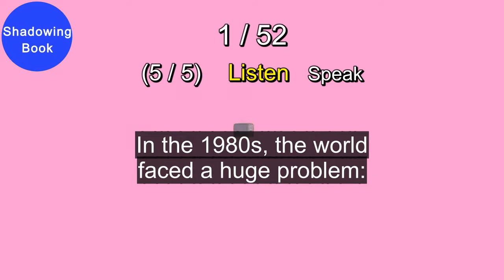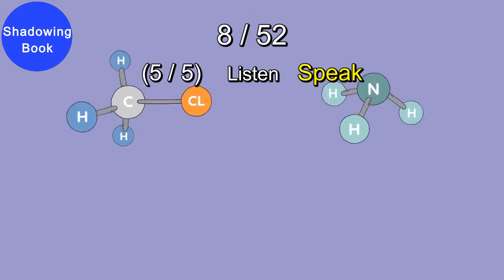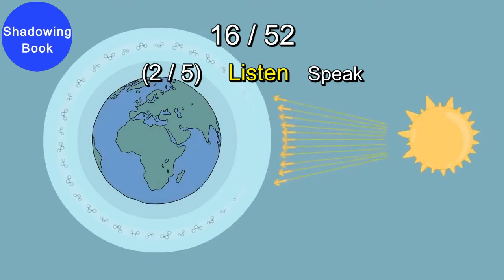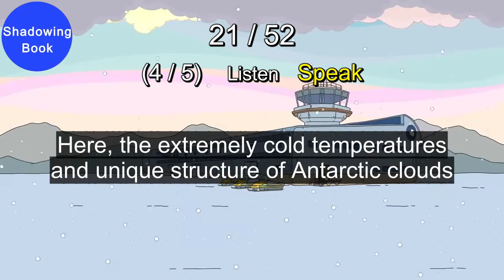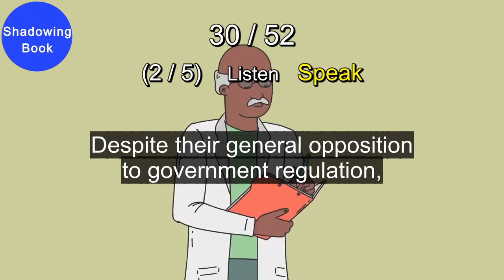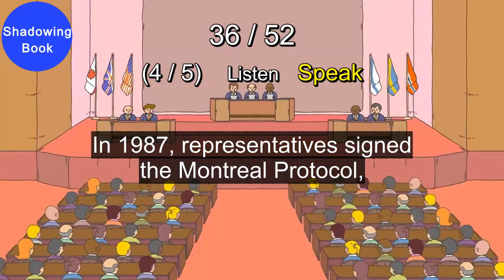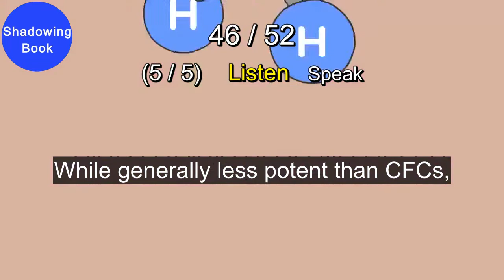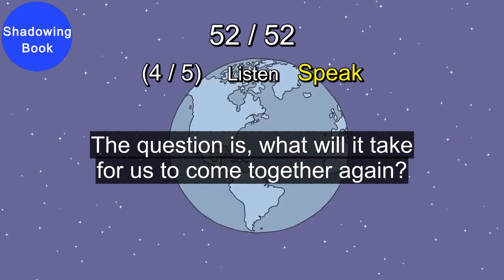[ShadowingBook] Whatever happened to the hole in the ozone layer? | TED-Ed